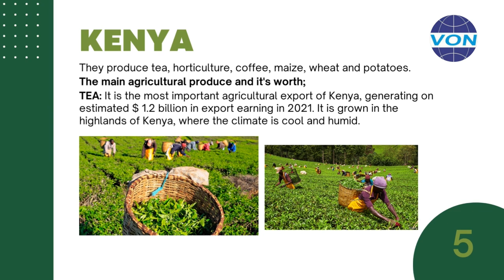Here are the Five most Agriculturally advanced African countries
Africa is seen as the food basket of the world - with 70% of her young, vibrant population engaged in one form of agriculture or another. Here are the the five most advanced African countries in the field of agriculture